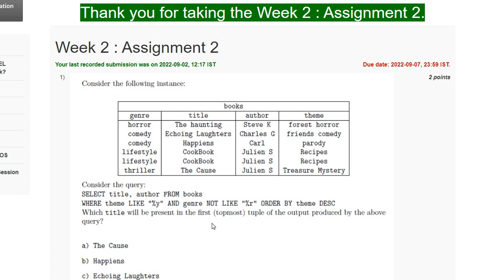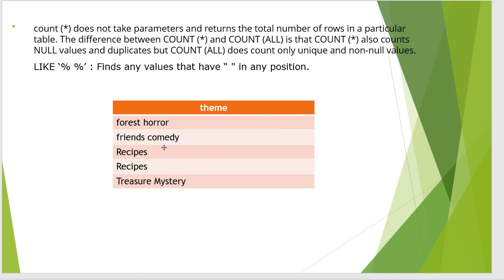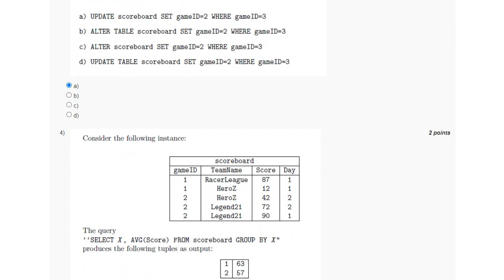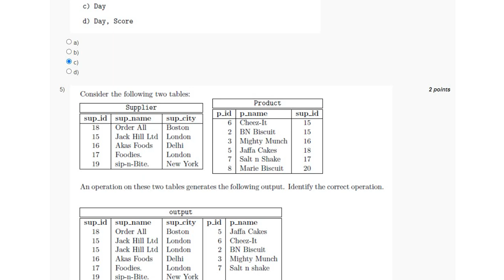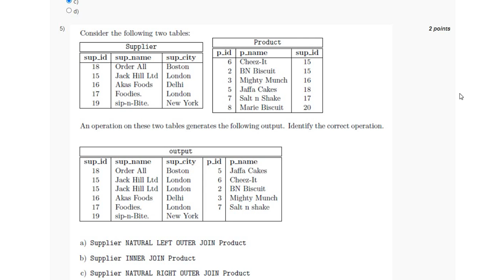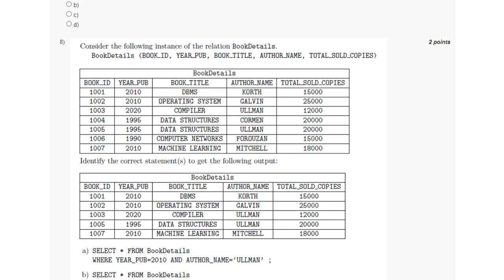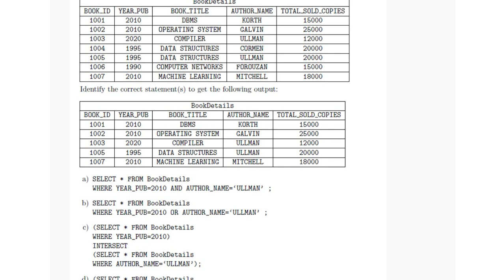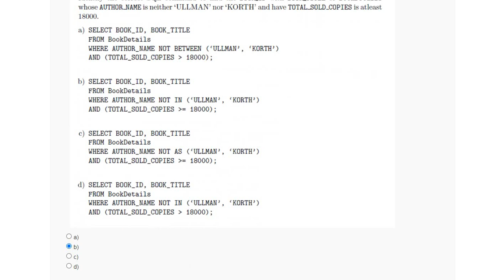NPTEL Database Management System Assignment 2 Answers | DBMS Week-2 Quiz Answers 2022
In this video I have discussed about the solution of week 2 assignment 2 of database management system for the July 2022 semester. The last date for the submission of the assignment is 7 September 2022.

nptel week 2 assignment answers 2022,
nptel dbms solution,
DBMS,
DBMS solution,
NPTEL quiz Solution,
NPTEL dbms asssigment quiz answers,
nptel assignment 2 answers,
nptel week 2 answers,
nptel quiz answers,
nptel jan 2022 answers,
nptel quiz answers 2022,
nptel dbms assignment,
nptel dbms assignment answers 2022,
nptel dbms assignment solution,
nptel dbms week 2 answers,
nptel dbms quiz answers,
nptel Database Management System assignment answers 2022,
nptel Database Management System assignment solution,
nptel Database Management System quiz answers ,
nptel Database Management System quiz 2022,
nptel assignment answers Database Management System,
nptel assignment answers Database Management System week,
nptel assignment answers Database Management System week 2,
Database Management System,
Database Management System Solution,